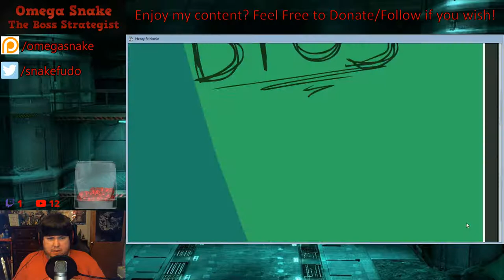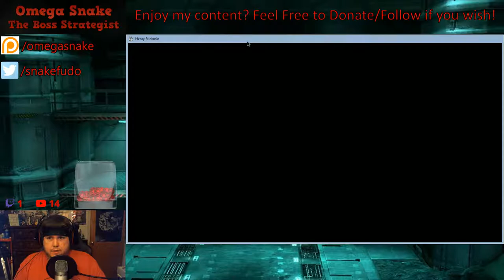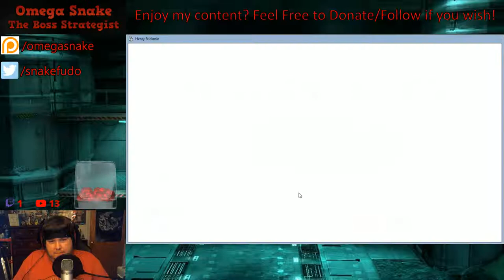Time for Some Stick Figure Comedy! (Snake Plays: The Henry Stickmin Collection)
The time has come for some of the funniest fails in gaming to grace this channel!
and i will try a game/demo, depending on how much was donated, as long as it's not hentai or on sketchy sites